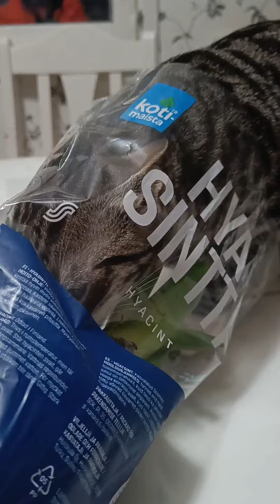Felix the cat part 2